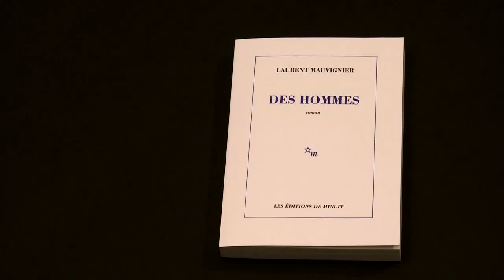Laurent Mauvignier, auteur ''Des hommes'' adapté au cinéma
Des hommes est un roman de Laurent Mauvignier paru le 3 septembre 2009 aux Éditions de Minuit, lauréat du prix des libraires en 2010. Il raconte la résurgence, quarante ans plus tard, du destin d'une poignée d'appelés brisés par la guerre d'Algérie.
Les soixante ans de Solange auraient pu être l'occasion d'une belle fête de famille. C'était compter sans Bernard, le frère de Solange, boule d'amertume rongée par l'alcool. Le cadeau déraisonnable de celui que l'on n'appelle plus que par son surnom, « Feu-de-bois », avive les tensions dans la petite ville de La Bassée. Et fait remonter à la surface des souvenirs que Rabut, le cousin de Feu-de-bois, croyait avoir réussi à enfouir à tout jamais. Il se remémore sa jeunesse marquée, comme celle de Bernard et de nombreux jeunes appelés du contingent, par l'envoi en Algérie et les conséquences traumatiques qui s'ensuivirent.
Adaptation au cinéma
Avant son décès en octobre 2013, Patrice Chéreau travaillait sur l'adaptation du roman.
En 2020, c'est le cinéaste belge Lucas Belvaux qui adapte le roman dans le film homonyme avec dans les rôles principaux Gérard Depardieu, Jean-Pierre Darroussin et Catherine Frot.
Des hommes a reçu plusieurs prix littéraires :
le prix Virilo 2009 ;
le prix Millepages 2009 ;
le prix initiales 2010 ;
le prix des libraires 2010